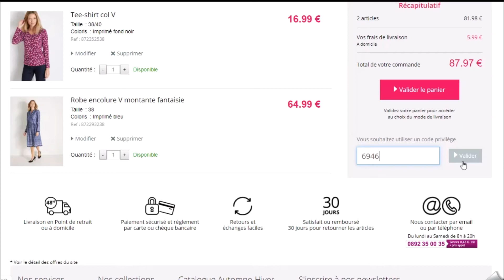Code promo Daxon vérifié en vidéo